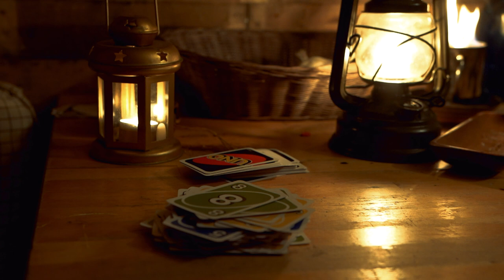This Is Why You Should Build a Cabin | Building a Log Cabin out of Pallets | Off Grid Series EP16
In this episode, I am speaking first time about my projects and my views. Except of that, you can just watch me enjoying the cabin and the property.

Series Info:
What I want to show is that everyone, wherever he lives, has the opportunity to get into that lifestyle. I didn't have the possibility to build a real log cabin deep in the woods due to the place I live and my personal circumstances. But I tried what is possible for me and found a good way to get near to that which I call "cabin life". Even if it's tiny, out of scrap, and not in the deep wilderness. Let's say my goal is "Cabin Life for everybody". You don't need much money. You need only some arms and the will.

Note: I am not a pro gardener or carpenter, even I have some experience throughout my life. I am always in a learning process and want to gain more experience by doing. This is not a HowTo channel. It's only documenting my way of getting in balance with my tech & city life. If you want to learn also from my failures this is the right channel for you.

Follow my way of social distancing during this crazy time by building a tiny pallet cabin on an off-grid permaculture property. I started from scratch and used 99% of used pallets and scratch material. Watch my first steps on the property building as well as the first experimental gardening and getting the pallet cabin step by step done.

All materials and nearly all tools are collected for free by using craigslist (eBay Kleinanzeigen). For the garden, I used only natural self-made fertilizer out of nettles and also some horse manure. In the future, I will get more garden beds as soon as I know exactly what grows in the forest property and what is not possible.

I am open to your tips and tricks as well as your questions. I am planning to upload new content every Friday and I hope that I will succeed it.